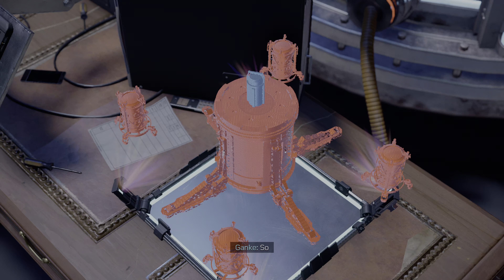Marvel's Spider-Man: Miles Morales FULL GAME UHD 4K 60fps Part 5 Ray Tracing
PS5 GAMEPLAY UHD 2160p60.
Marvel's Spider-Man Miles Morales FULL GAME - Part 5.
FULL HDR 4K 60fps RAY TRACING.